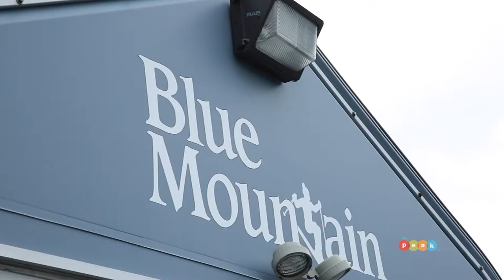A Summer You'll Never Forget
Blue Mountain Adventure Camp is a summer youth program with hands-on programs designed for exploration, discovery, learning, and fun. John Hauth, Manager of St Luke's Sports Medicine Relationships, explains why the health network's support of this co-ed activity is important and how it helps build confidence, enhance leadership abilities, and life-long memories.